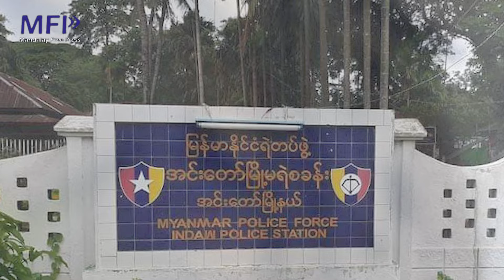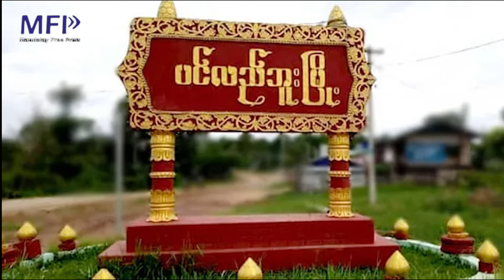MFP ရဲ့ တနေ့တာ အညာမြေသတင်း (ဩဂုတ် - ၃၁)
မင်္ဂလာပါ။ အညာတခွင်က ထူခြားတဲ့ သတင်းတွေကို တင်ဆင်ပေးပါ့မယ်။

ဒီနေ့ ဩဂုတ်(၃၁)ရက်အတွက် ရွေးချယ်ထားတာက

(၁) အင်းတော်မြို့သိမ်း တိုက်ပွဲ ဆက်ဖြစ်၊ ရဲစခန်းကို သိမ်းပိုက်ထားပြီး စခန်းနေရာ နှစ်ခုသာကျန်၊

(၂) ပင်လည်ဘူးမြို့ နောက်ဆုံး စစ်စခန်း မကျရေး စစ်အုပ်စုက ရဟတ်ယာဉ် လေးစင်းနဲ့ စစ်အင်အား ဖြည့်၊
လေကြောင်းဗုံးကြဲ၊

(၃) မြိုင်နယ် ပျူစခန်းအတွက် စစ်အုပ်စုက လေယာဉ်နဲ့ ချပေးတဲ့ ရိက္ခာထုပ်တွေ တော်လှန်ရေးတပ် သိမ်းယူရရှိ၊ စတဲ့ သတင်းတွေ ဖြစ်ပါတယ်။

တင်ဆက် - မှူးအိန်ဂျယ်လ်၊ တည်းဖြတ် - ကျားကြီး